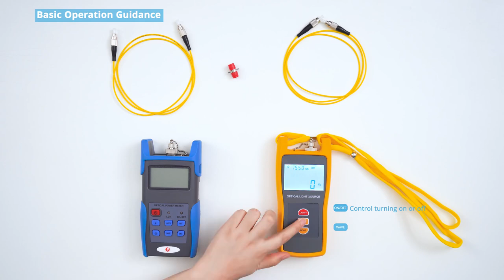CARA KALIBRASI OPM OPTICAL POWER METER SEBELUM DIGUNAKAN PENGUKURAN